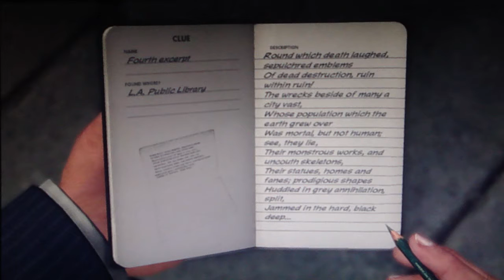LA Noire Playthrough Part 63